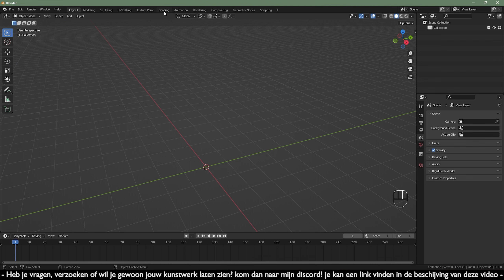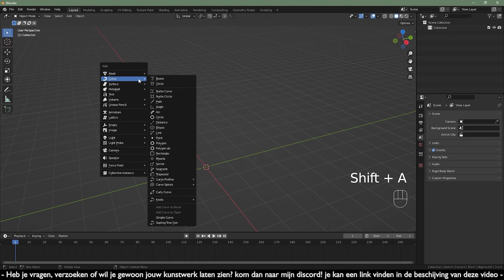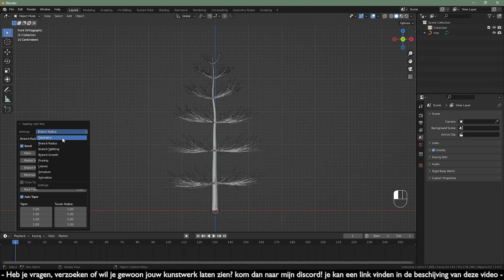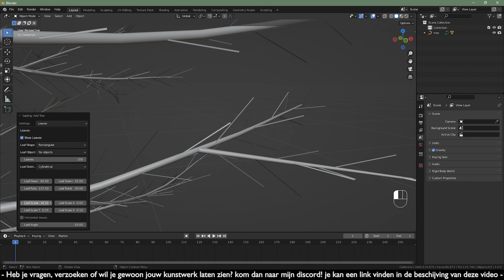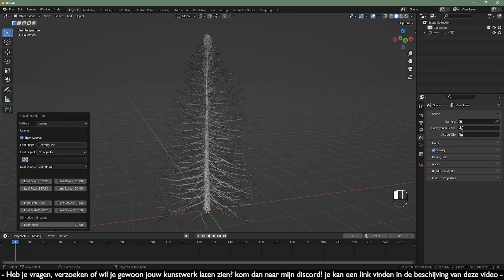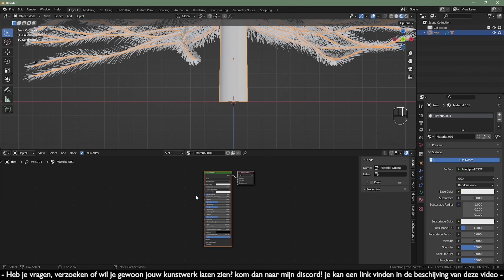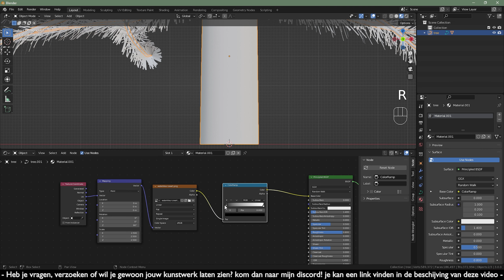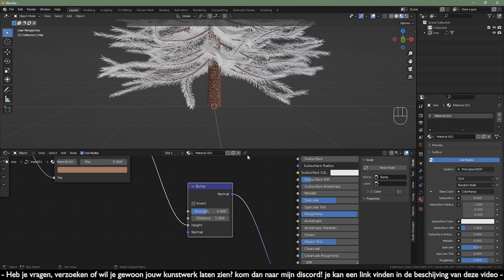Turbo les Dennenboom modelleren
Wil je Blender en mijn kanaal ondersteunen? Abboneer en deel mijn kanaal!
Wil je een bakje koffie voor mij kopen? dan mag dat hier!
Mijn computer specificaties:

Nvidia GeForce GTX 1080Gaming X 11GB